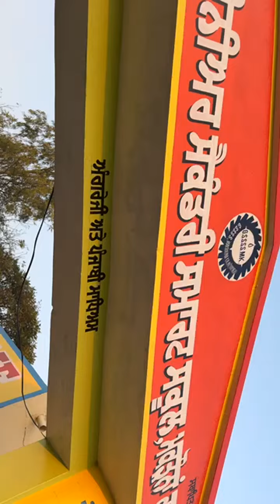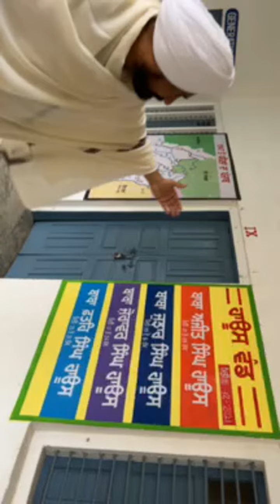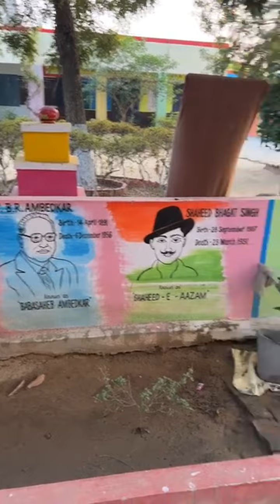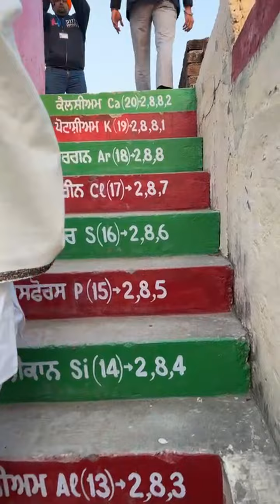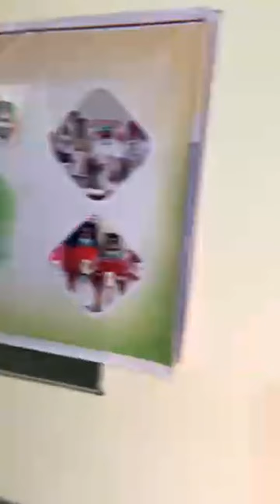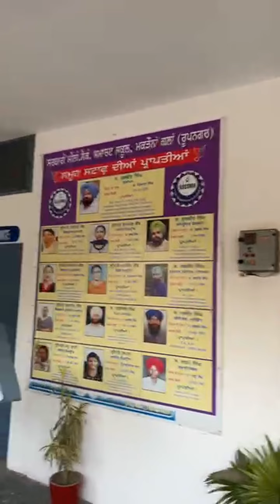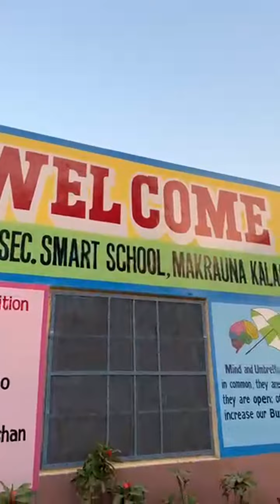Punjab News Live - Latest Punjab News - Bhagwant Mann - Breaking News of Punjab Politics